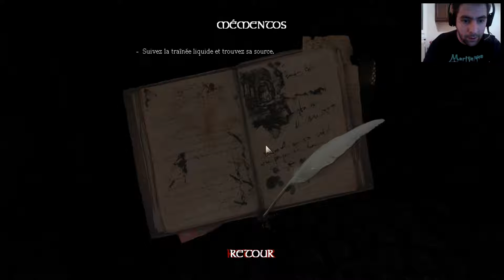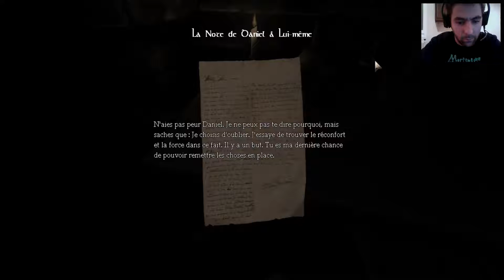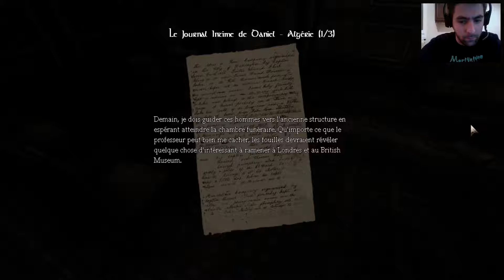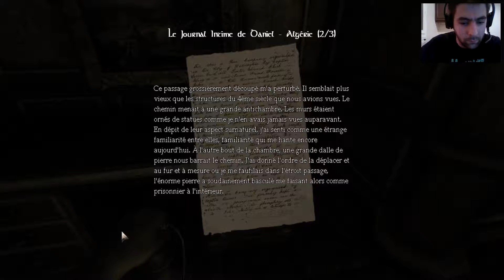Amnesia: The Dark Descent 1/11 HD - Un château en morceau !!! + LINK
Notre ami Daniel a choisi d'oublier et il se réveille dans le château abandonné de Brennenburg. Il est cependant occupé par une présence obscure qui cherche à nous nuire. Elle est présente sous forme d'hurlement ou en faisant apparaître des traînées organiques rouges sur les murs et le sol. Elle fait aussi appel à des créatures pour nous tuer. Notre ami Daniel devra survivre en se cachant, tout en évoluant dans ce château en résolvant des puzzles pour pouvoir avancer. Quelle est la raison véritable raison de notre oubli ?